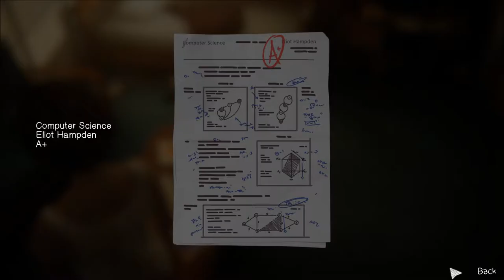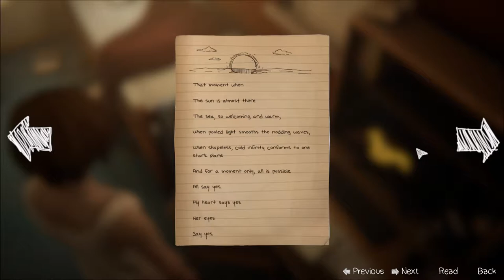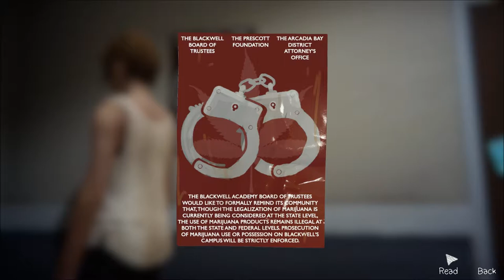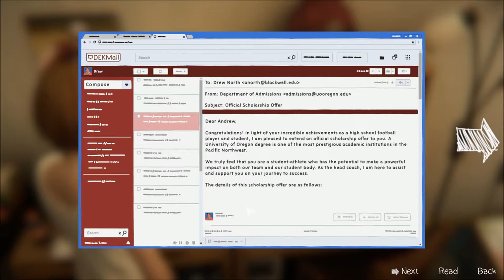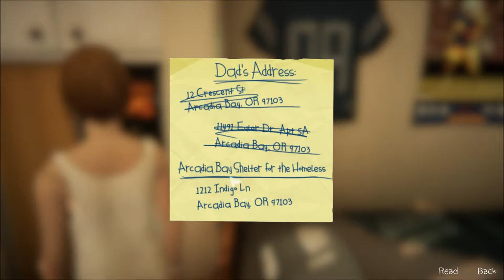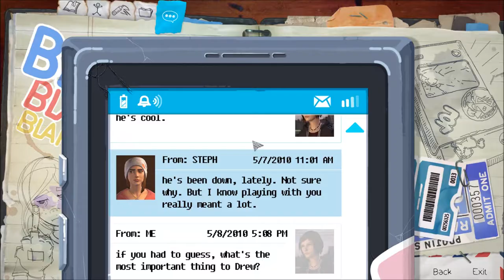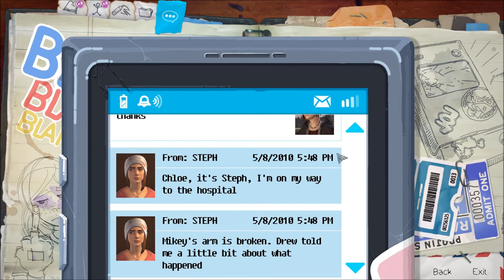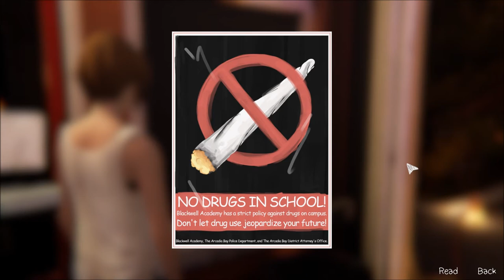Let's Play Life is Strange - Before the Storm (Blind), Part 15: Dorm Dispute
(Episode 2: Brave New World, Part 6 of 9) I'm sensing a theme here. Sneak into dorm, guy ends up punching another guy. Then Chloe hangs out backstage before the play.